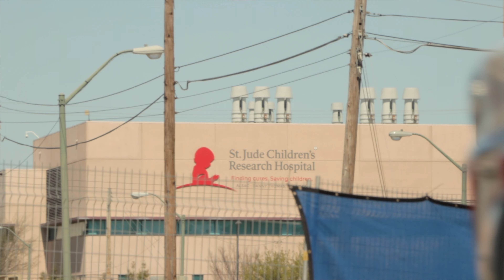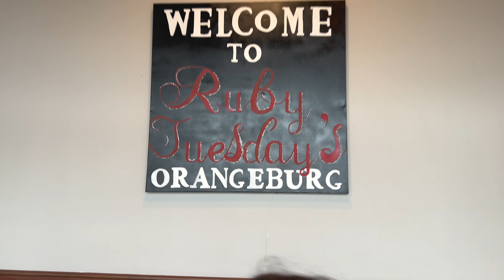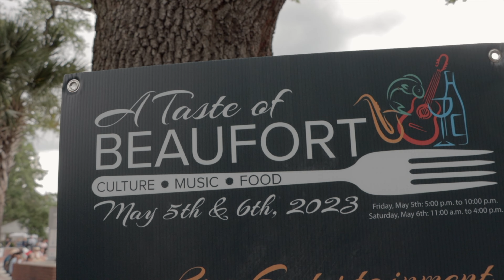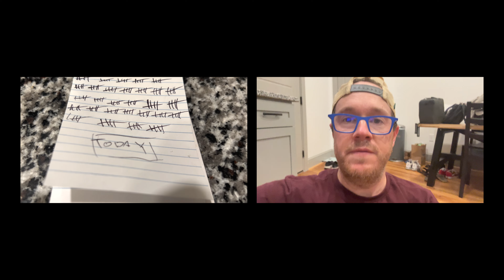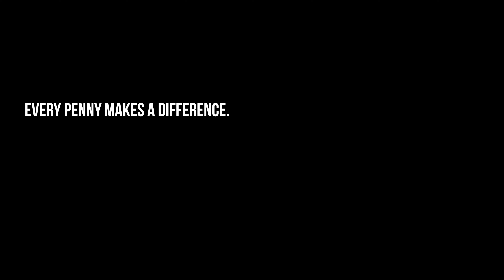I did 3000 pushups in May for St. Jude - Part 1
In May of 2023, I set out to challenge myself to do 3000 pushups for St. Jude's Children's Hospital, to bring awareness for this amazing organization, and help raise funds.